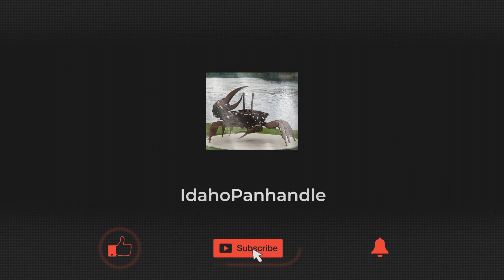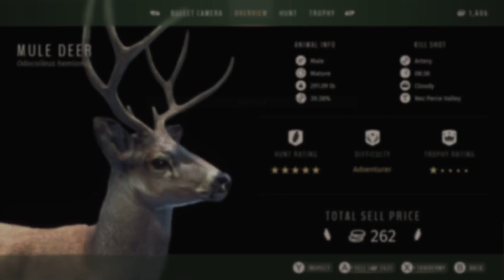Finally get the UTV in Way of the hunter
Become the new owner of a hunting lodge nestled among gorgeous habitats and rich animal populations. Explore vast open world environments and hunt with a premium selection of firearms. Enjoy the perfect hunt on your own or with friends in co-op.